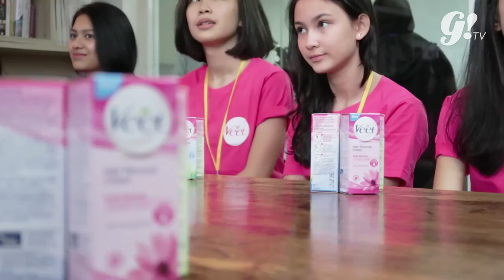GOGIRL! LOOK CLASS WITH JULIE ESTELLE